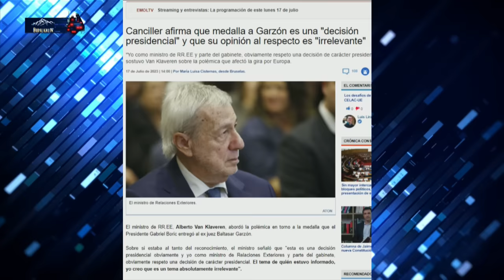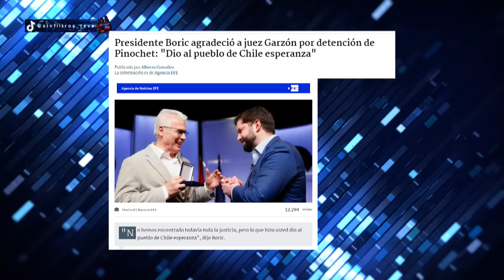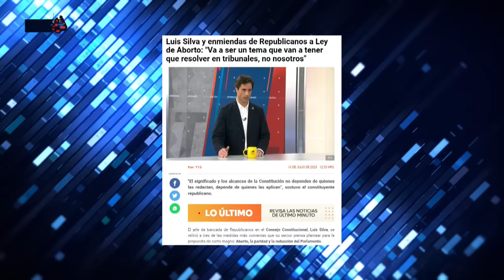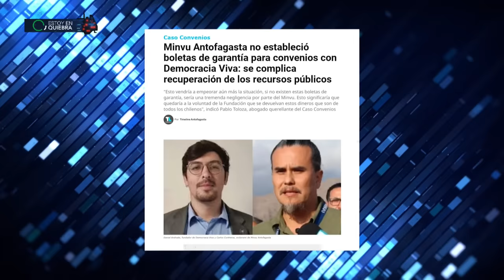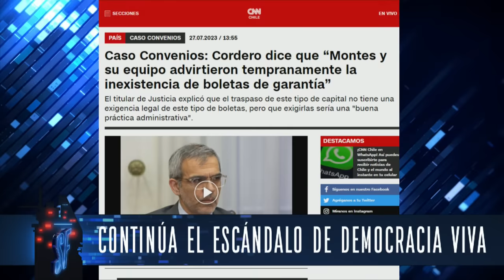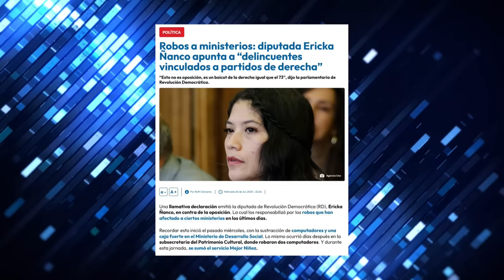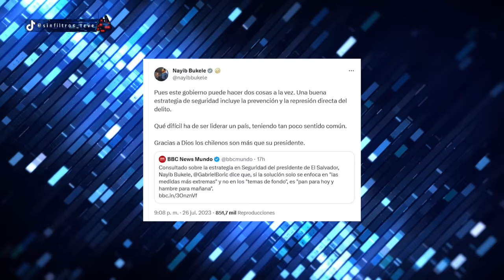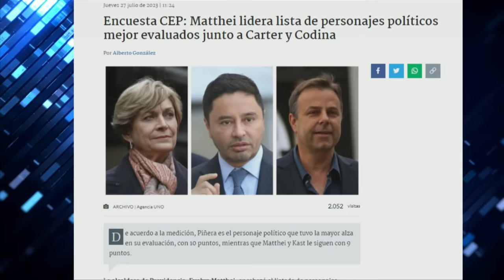LOS MÁS BRUTALES CRUCES de JOHANNES KAISER #1 | Sin Filtros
🥊 Te dejamos un recopilado con los cruces más brutales de Johannes Kaiser en Sin filtros🥊

Johannes Kaiser, destacado diputado, discute la política chilena en "Sin Filtros". Analiza temas actuales, incluyendo la situación del gobierno y críticas hacia la administración de Boric.

00:00 🎥 Introducción y bienvenida: Johannes Kaiser es recibido en el programa "Sin Filtros".
07:36 🔍 Duras críticas: Kaiser inicia el programa criticando la gestión del actual gobierno.
10:00 🇨🇱 Cruce entre el diputado y Gustavo Lorca: Johannes Kaiser cuestiona el alma democrática del presidente Gabriel Boric.
18:40 📉 Análisis de la agenda republicana: Debate sobre la segunda propuesta constitucional.
27:10 🗳️ Debate sobre Caso Convenios: Discusión sobre el escándalo político de malversación de fondos públicos.
40:00 💬 Opiniones sobre robo a Ministerios: Análisis sobre la sustracción de computados del Ministerio de Hacienda.